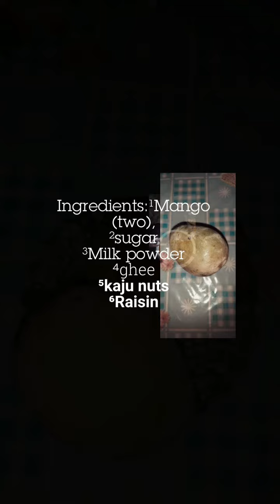Mango Sweet (Kheer) recipe..😋